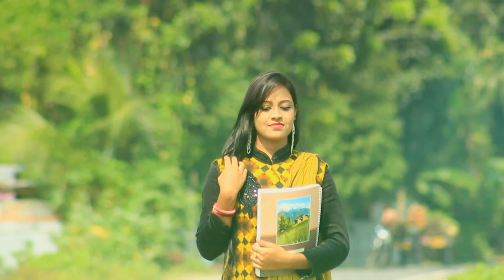Made In India |Guru Randhawa | Cute love story| Cover By Aman |Black hat Music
made in india dance song

made in india song dance
cute love story heart touching
cute love story song
cute love story korean
cute love story school

cover song
cover song
cover song
cover song

Song: Made in India
Model : Ahamed Raihna &Boby
Director,Edit & Vfx : Sj ismall
Dop : Honey Mehedi

Thank u Watching this video.